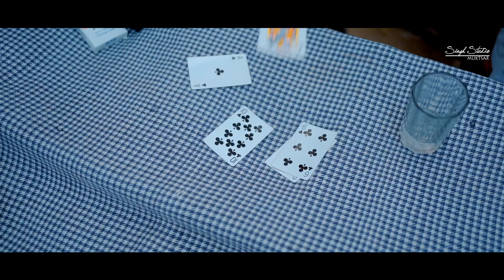Wedding Highlights Satwinder & Ravreet Singh Studio Muktsar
Wedding Highlights

Satwinder & Ravreet